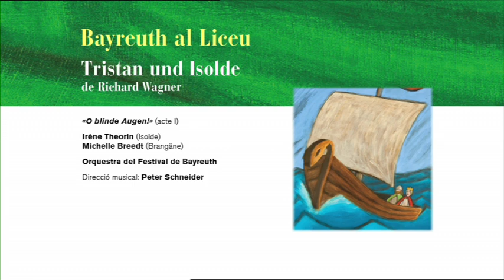Fragment TRISTAN UND ISOLDE (2012-13) «O blinde Augen!»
TRISTAN UND ISOLDE de Richard Wagner

«O blinde Augen!» (acte I)

Iréne Theorin (Isolde)
Michelle Breedt (Brangäne)

Orquestra del Festival de Bayreuth

Direcció musical: Peter Schneider